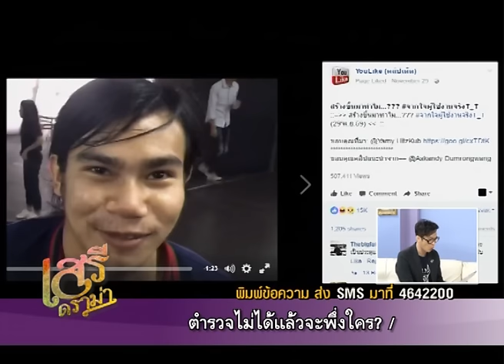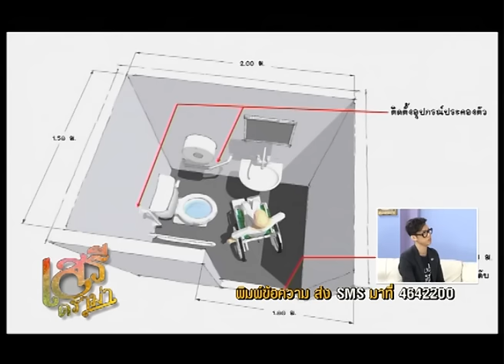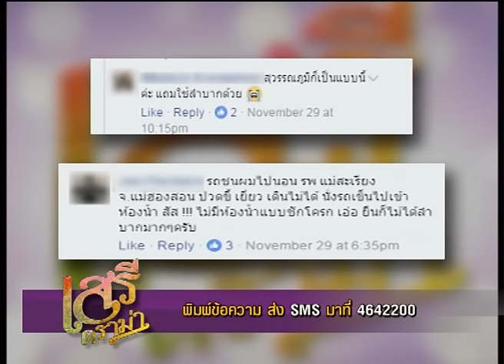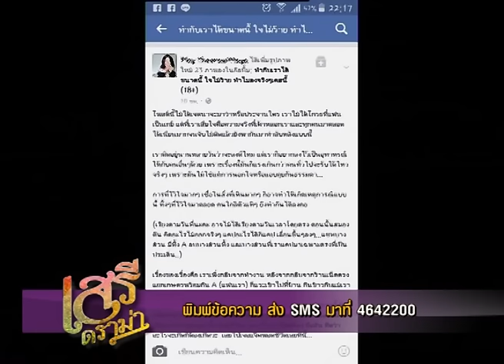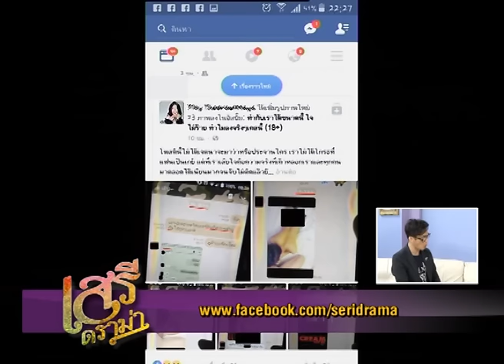เสรีดราม่า 04/12/59ช่วง2: รีวิวห้องน้ำคนพิการมีไว้แต่ใช้ไม่ได้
ต่อด้วยเรื่องจริงของผู้หญิงที่มีแฟนเป็นเกย์